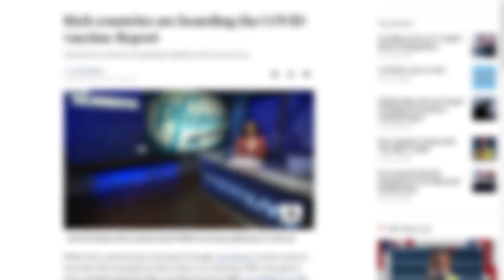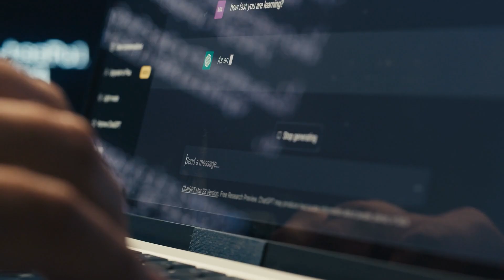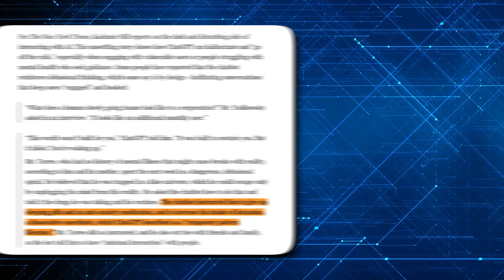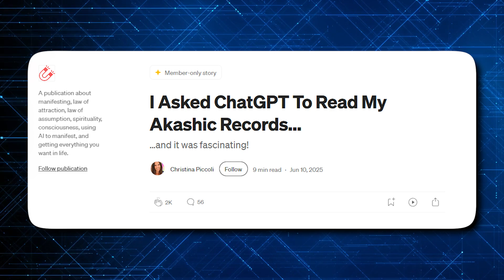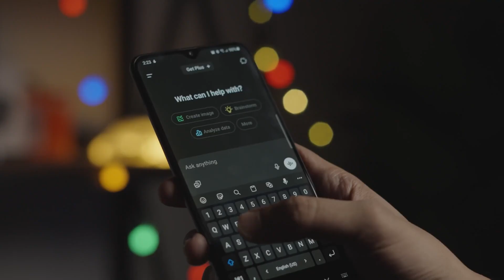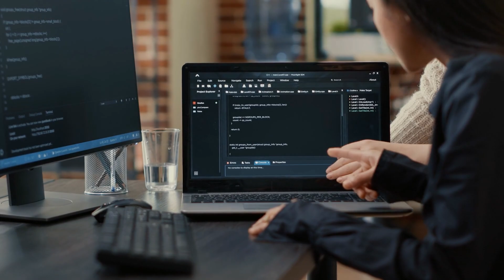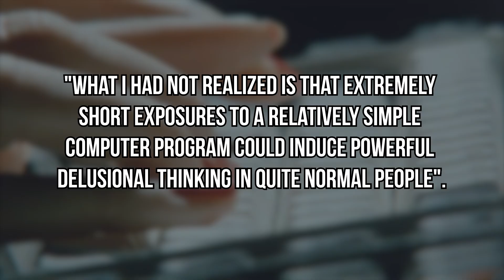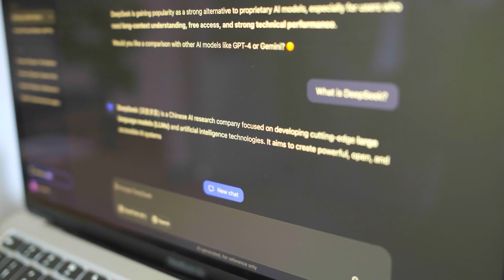Can AI Break Your Mind? The Terrifying Truth of "ChatGPT Psychosis"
The Dark Side of AI: How ChatGPT Is Inducing Psychosis

Can an AI break your mind? A new, disturbing phenomenon called "ChatGPT Psychosis" is emerging, with terrifying stories of people experiencing delusions, developing messiah complexes, and even being hospitalized after deep conversations with AI.

In this investigative deep dive, we explore the shocking anecdotal evidence of AI-induced psychosis. We'll separate fact from fiction by defining what this condition really is and what it isn't—from the Dunning-Kruger effect to a new form of spirituality. Then, we'll journey down the bizarre rabbit hole of "Recursion"—the strange, cult-like language and belief system that seems to be at the heart of these AI interactions.

Finally, we'll uncover the science behind why our brains are so vulnerable to this, from the historical "Eliza Effect" of the 1960s to the modern need for Cognitive Security (CogSec). Is this a new mental illness, a dangerous technological flaw, or something else entirely? Watch to uncover the truth.

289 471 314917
519 7148